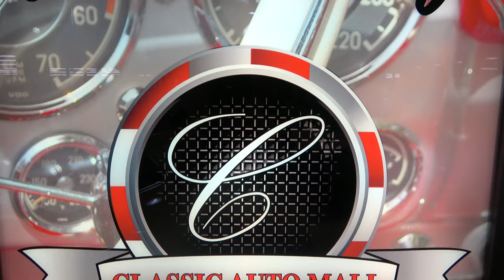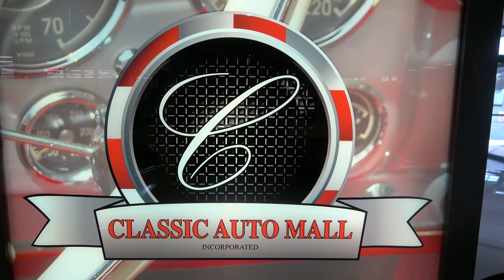1967 Chevrolet Chevy II Nova For Sale at Classic Auto Mall Dreamgoatinc Hot Rod Custom and Classics